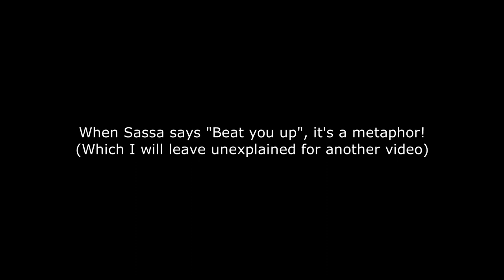Sassa (Sasahara Yu) casually tells all of us to whale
No copyright is intended with this video. I am just providing translations of what is happening in the video.

Font: Verdana (6)/(10)